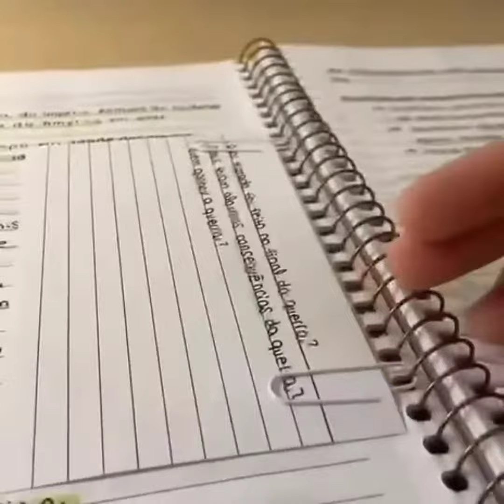Лайфхаки 2022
годные Лайфхаки 2022 года.